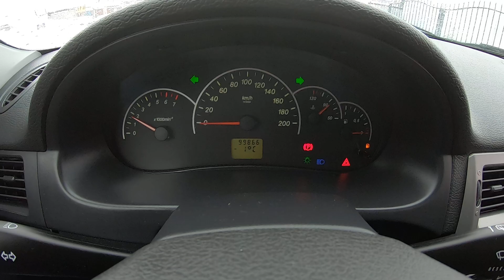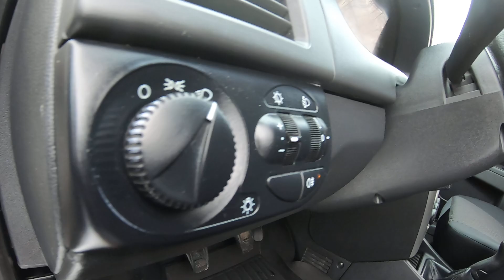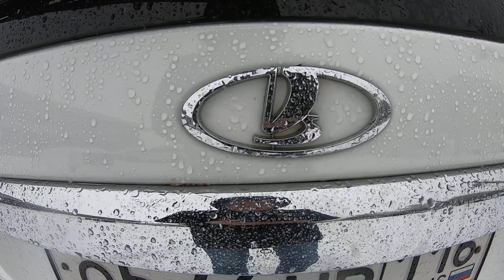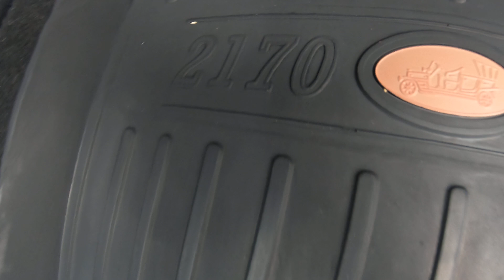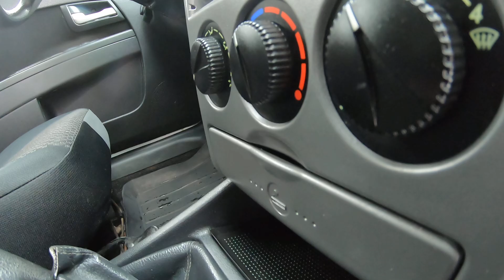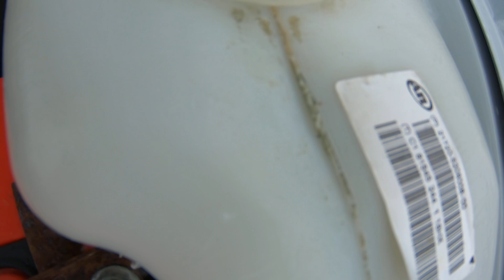LADA PRIORA УНИВЕРСАЛ POV TEST DRIVE